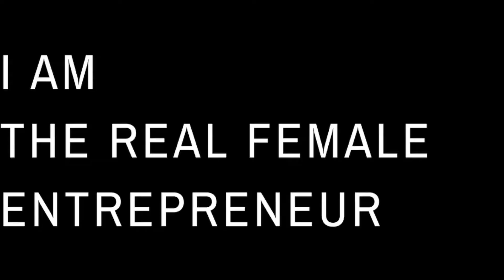I am the real female entrepreneur: Kelsey Christine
Kelsey Christine, brand strategist, designer, and co-founder of Launch Your Daydream, talks about how we can overcome social media comparison by sharing more real and being authentic in social media. She also shares about a time when she did just that in her own business.

Are you the real female entrepreneur?

“I am the real female entrepreneur.” is a series featuring the different faces and stories of female entrepreneurs. If you’re looking for inspirational, real stories of females in business, you’re in the right place.

Follow The Real Female Entrepreneur...